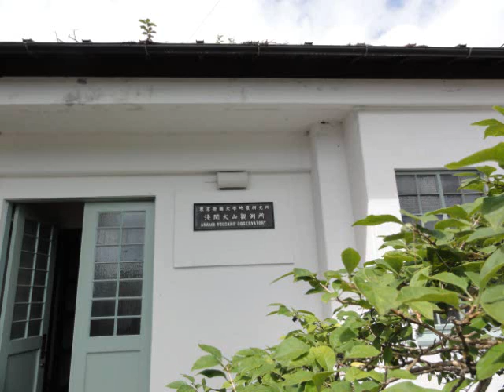２０１１浅間山火山の学校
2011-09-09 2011　軽井沢町　浅間山火山の学校　＃２　見学　時間　天気
今日は、軽井沢町消防署防災係が主催し、東大名誉教授の荒牧 重雄先生が講師をなさり、気象庁軽井沢出張所の方が協力される例年の浅間山「火山の学校」、2011年の2回目に参加しました。